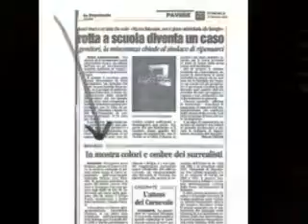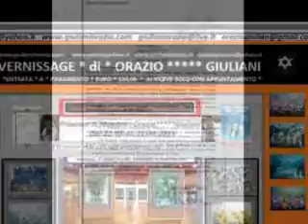ARTE ITALIANA PER IL MONDO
LO STAFF. PRESENTA ENCICLOPEDIA ARTE ITALIANA PER IL MONDO CON LE OPERE DEL NOTO PITTORE ORAZIO GIULIANI